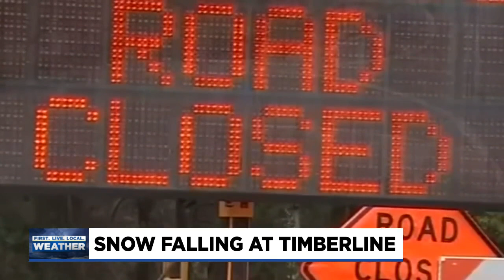Snow starting to accumulate at Timberline Lodge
ODOT is already warning drivers of road blocks that could happen this winter.